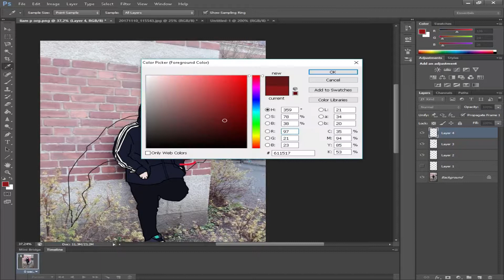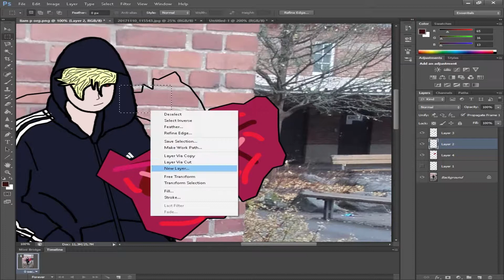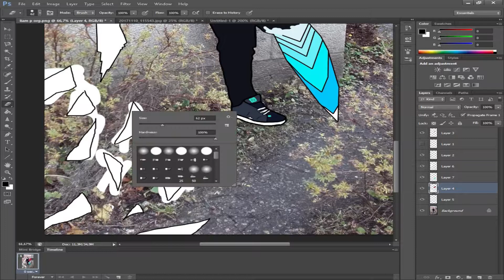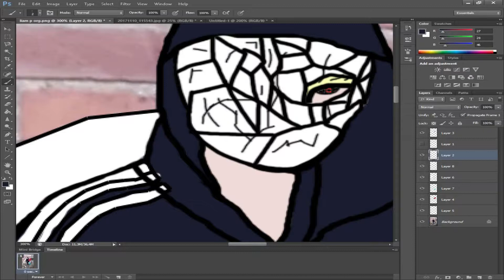recreating my friend as a ghoul | photoshop speed paint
today I am recreating my friend as a ghoul